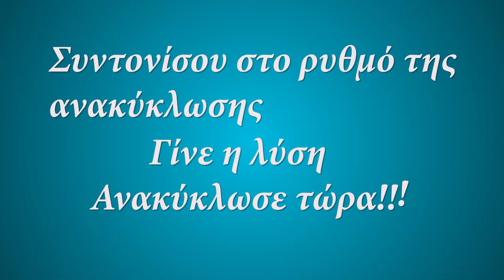Spot για την ανακύκλωση Θέμα "Ανακύκλωση στην πόλη"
Το πρώτο spot της παραγωγής μας  για την προώθηση της Ανακύκλωσης στην Χίο.
Παραγωγή ΑΜΕΑ Χίου. Εκτέλεση  παραγωγής, φωτογραφία, μοντάζ : Νίκος Μαραγκέλλης. Δημιουργική ομάδα-Σενάριο: Κλαίρη Κάβουρα, Θοδωρής Πυλιώτης, Νίκος Μαργκέλλης.